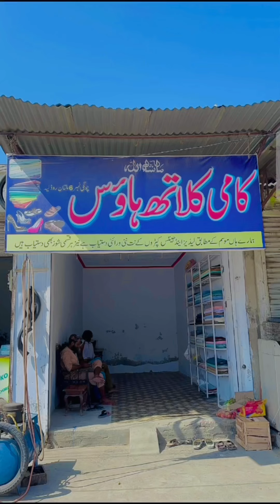Shop Kis Ki Hai ? Faisla Ap Kren 😂😂